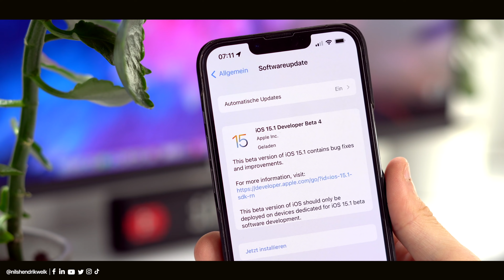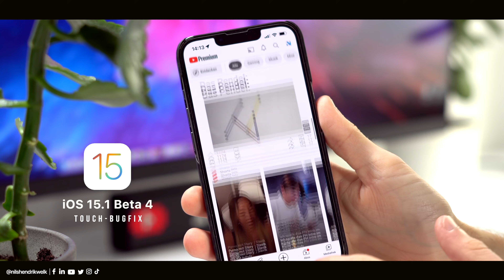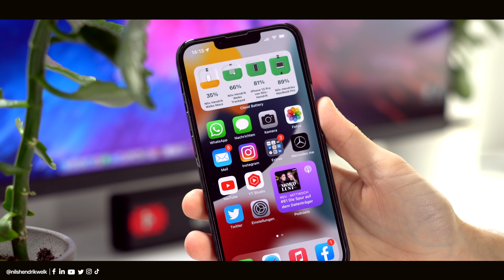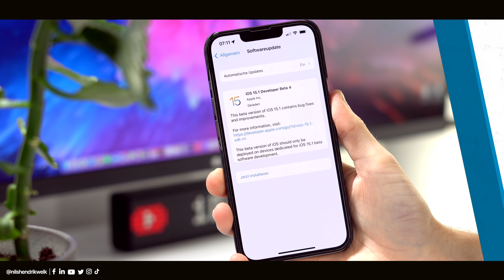iOS 15.1 Beta 4 - Was ist neu? (CarPlay, Touch-Bugfix & mehr!) | Nils-Hendrik Welk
Kurz nach dem iOS 15.0.2 Update hat Apple nun auch iOS 15.1 Beta 4 für Entwickler und Public Beta-Tester veröffentlicht. Was sich in diesem Update geändert hat und was neu ist, erfahrt ihr in meinem Video!

⏱ Timestamps:
00:00​​​​​​​ - Begrüßung der besten Community auf Youtube😅
00:25 - Intro
00:32 - Widget-Darstellungsbug wurde gefixt
01:08 - Alle Bugfixes aus iOS 15.0.2
01:39 - Touch-Bug wurde behoben
02:13 - Bugfix Update
02:45 - Akkuprobleme mit iOS 15.0.2?
03:13 - Ende

💻Equipment:
Schnittprogramm: Final Cut Pro X